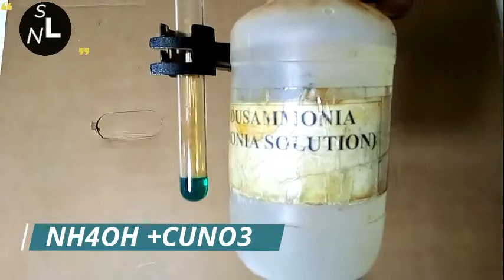CHEMICAL REACTION OF COPPER METAL + NITRIC ACID.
In This video you will learn and understand the chemical reaction between copper metal and nitric acid